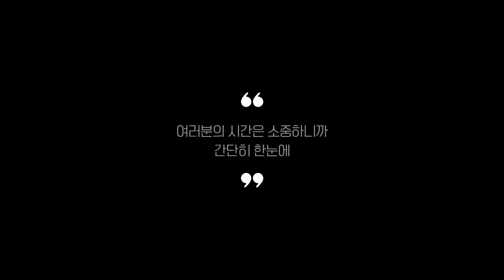진공청소기 추천 BEST 5 (리뷰 정리)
0:25
5위
홈플래닛 2 IN 1 유선 청소기 (2만 5천원)

0:37
4위
캐치웰 텀블러 핸디청소기 (4만원)

0:48
3위
신일 업소용 진공 청소기 (11만 9천원)

0:59
2위
LG전자 싸이킹 진공청소기 (14만 1천원)

1:11
1위
일렉트로룩스 얼티밋 유선청소기 (21만 9천원)